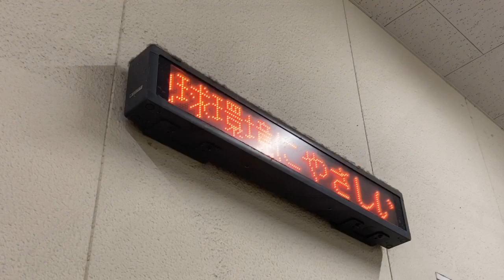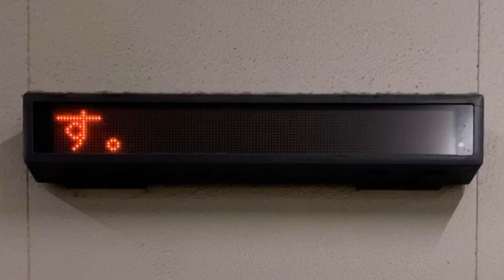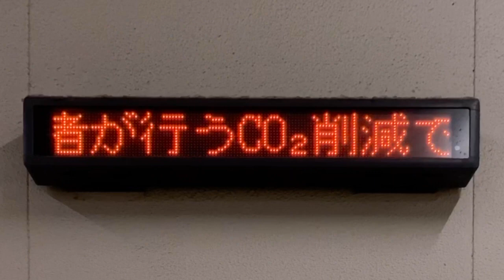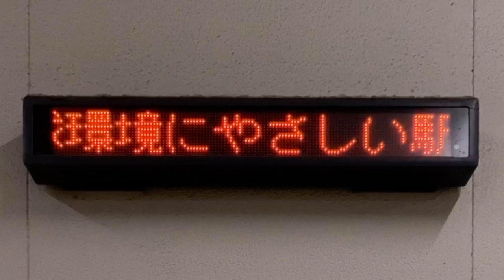近鉄富田駅 西口改札内 三岐鉄道お知らせ用の1段LED電光掲示板 フォントはリム ゴシック16x16